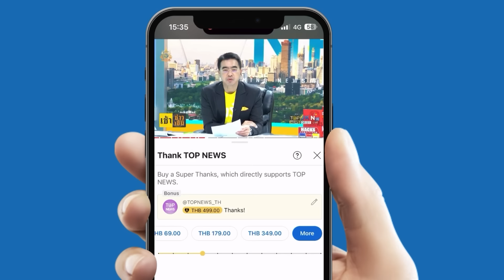“อี้ แทนคุณ” เผยข้อมูลวงใน “น้องไนซ์” ตอนอยู่ รร.ชัดๆ สิ่งที่ “แม่นก” ทำกระทบลูกจริง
สำนึกกี่โมง “อี้ แทนคุณ” เผยข้อมูลจากวงใน “น้องไนซ์” ตอนอยู่โรงเรียนต่างชัดกับที่บ้าน เริ่มเห็นแล้วสิ่งที่ “แม่นก” ทำกระทบลูกจริงๆ